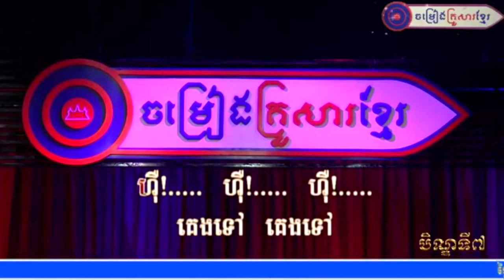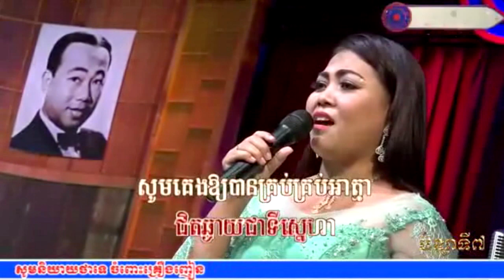" គេងទៅគេងទៅ " ច្រៀងដោយលោក អ៊ុង ប៊ុនលាប និង អ្នកនាង ហ៊ឹម សុភី Khmer Family Song